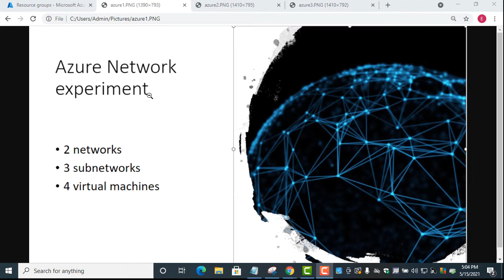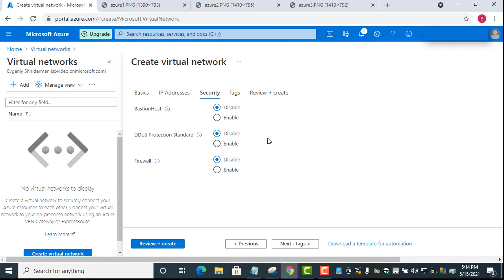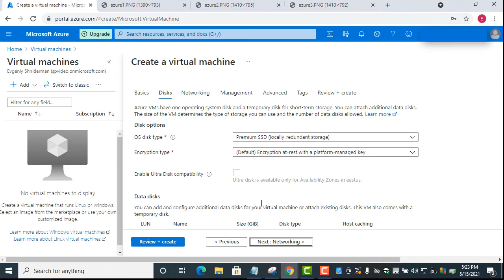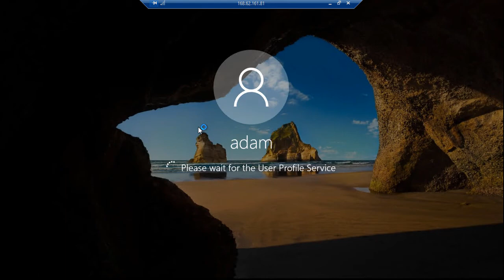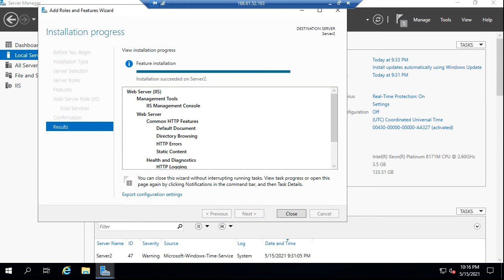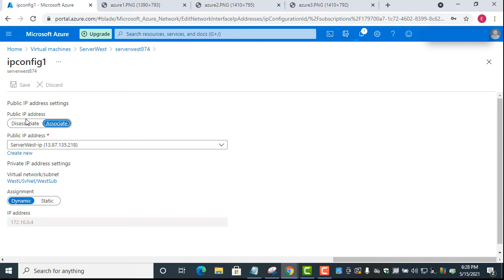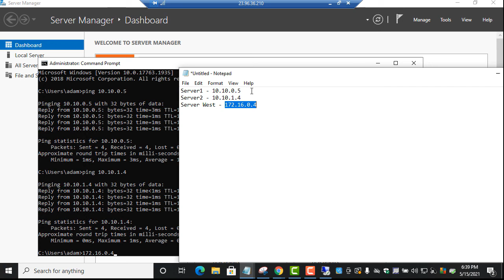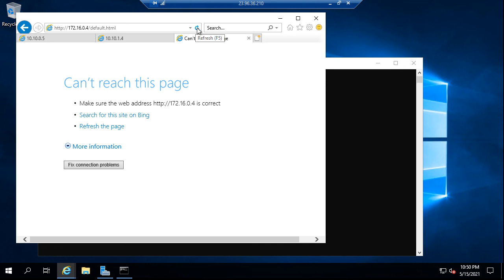Practical Azure Network Exercise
Azure network connectivity.

Practical exercise. In the exercise we build 2 Azure Networks located at two different regions, 3 subnetworks and 4 Virtual Servers. Servers will be located at different subnetworks and networks.

Will check internal connectivity between virtual machines located at different Azure networks, as well as different subnetworks of the same network.

Exercise concluded by bonus part showing how to define Azure Network Peering